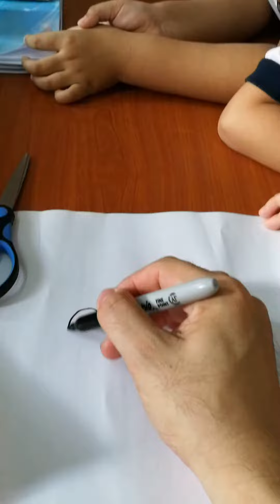3D printing pen 立体打印笔